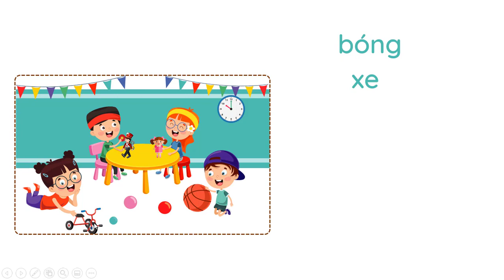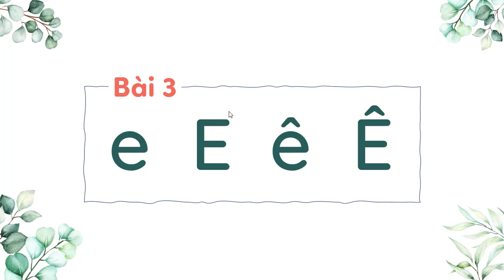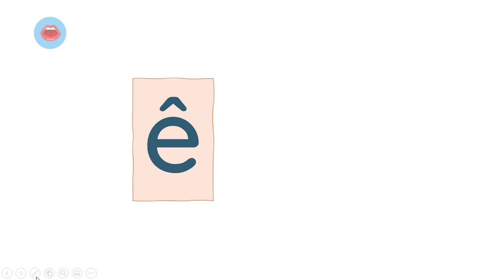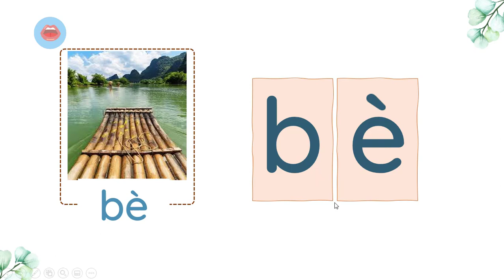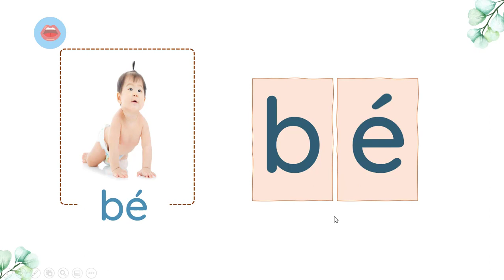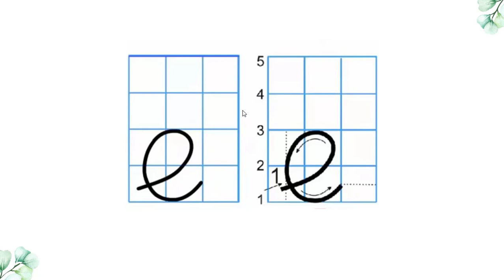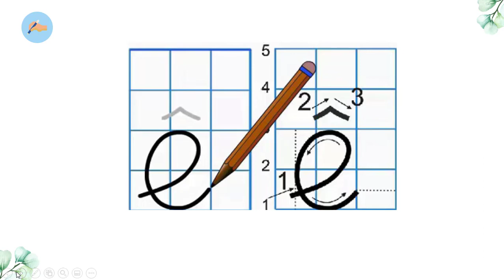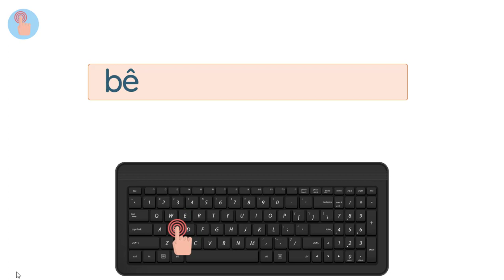Bài 3: e E ê Ê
Bài học giúp học sinh:
+ Nhận biết chữ e, ê.
+ Đọc các tiếng, từ, câu chứa âm e, ê.
+ Viết chữ e, ê.
+ Mở rộng vốn từ với các từ chứa âm e, ê.